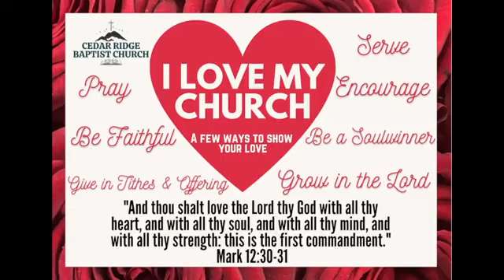Sunday Evening Service - February 5, 2023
Concealment - Openness - II Corinthians 3:12-18